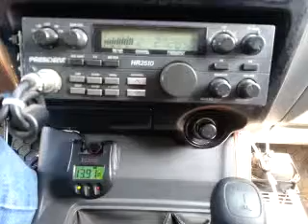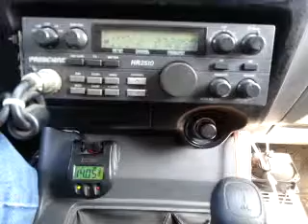01-28-2015 ModSqd 765 HeartBrkr 445MS 595